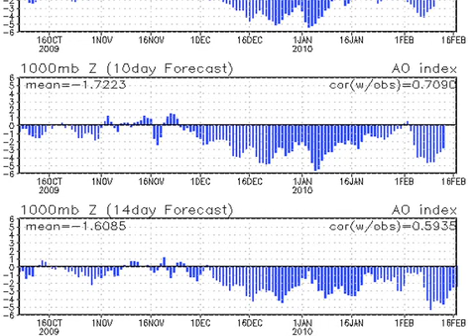February 4 Weather Xtreme Video - Morning Edition